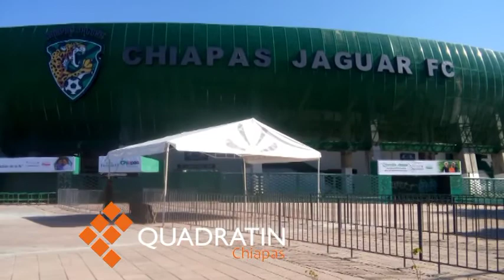Estadio zoque en espera de la llegada del Papa